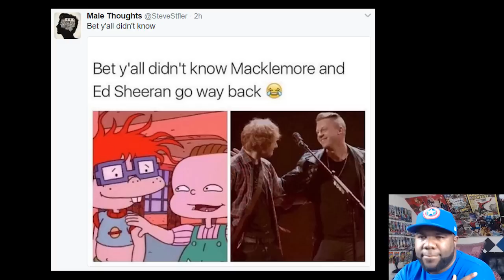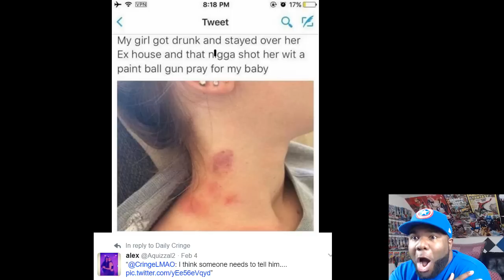RAIN DROP - DROP TOP - TWITTER RAPS DO NOT STOP STOP | MAKING SONGS OUT OF YOUR TWEETS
TWITTER RAPS IS BACK!
I'm reading twitter comments and turning it into a rap. That's basically it. I hope you guys enjoy.

➡️ Your Moms House: @NemRaps
➡️ Google+: @NemRaps

FIRST TIME HERE?

Who is NemRaps?
Nem is a YouTuber that likes to play video games, read comics, collect toys and make music. He is a NerdCore Artist that is 1/3 of @NerdOutMusic. He's reppin the GeekGs = geeks that are gangstas!

Send stuff to:
NEM

Ignore all negative comments, we only want positive people here